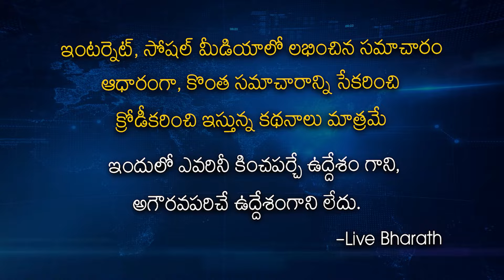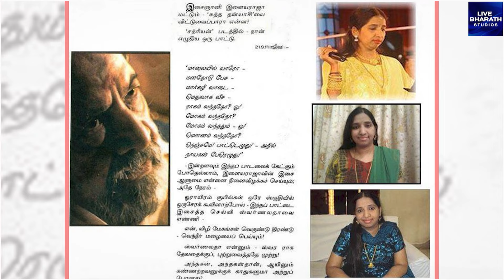Singer Swarnalatha biography| Singer Swarnalatha Untold Story |death|AR Rahman|Ilayaraja| KS Chithra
Singer Swarnalatha biography| Singer Swarnalatha Untold Story | AR Rahman | Ilayaraja | KS Chithra
LiveBharath Livebharathstudios Thuli Thuliyaai Song | Parvai Ondre Pothumene | Hariharan
Singer Mano talk about Singer Swarnalatha
Singerswarnalatha passed away | sad news | porale ponnuthaye.
Singer Swarnalatha Memorial Day
Singer swarnalatha | ennulle | Ragamalika
Swarnalatha Telugu Hit Songs Jukebox | Swarnalatha Telugu Songs | Swarnalatha Telugu Old Songs
Swarnalatha was an Indian playback singer. In a career spanning almost 22 years, she recorded over 10,000 songs in many Indian languages#swarnalatha
Play Back Singer Swarnalatha story
Swarnalatha (29 April 1973 – 12 September 2010) was an Indian playback singer. In a career spanning almost twenty-two years (1987-till her death), she recorded over 7,000 songs in many languages including Tamil, Kannada, Telugu, Hindi, Malayalam, Urdu, Bengali, Oriya, Punjabi and Badaga.
Swarnalatha singing one of my all time Favourtite number Ennai Thottu Allikonda Mannan Peru Ennadi
This particular song from Film" Unnai Nenachan Pattu Padichen"  has an wonderful Alaap in the begining of the song and its complete Melody song swarnalatha sung along with SPB.
Award Winning Moments of Swarnalatha | National Award, State Awards,FilmFare, Cinema Express Awards
Swarnalatha|TamilGlitz.
A Tribute to Swarnalatha | Ragesh
Swarnalatha was an Indian (Tamil) playback singer.she recorded over 7000 songs in many languages, including Tamil, Malayalam, Telugu, Kannada, Hindi, Urdu, Bengali, Oriya, Punjabi, and Badaga.
She won the National Film Award for Best Female Playback Singer for her rendition of the song "Porale Ponnuthayi" from the film Karuththamma. The song was composed by A. R. Rahman
A.R. Rahman's favourite silent singer, who was afraid to face the audience, died at the age of 37.